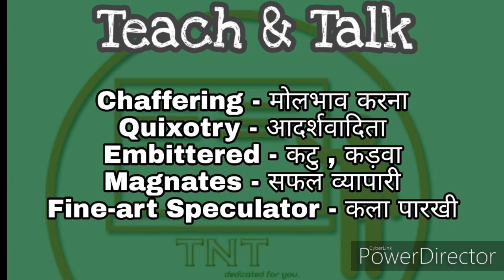Third Thoughts EV LUCAS IN हिंदी | SUMMARY IN HINDI | TEACH AND TALK | RBSE CBSE ENGLISH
Chapter - Third Thoughts
Writer - EV. Lucas
HINDI EXPLANATION OF THIRD THOUGHTS